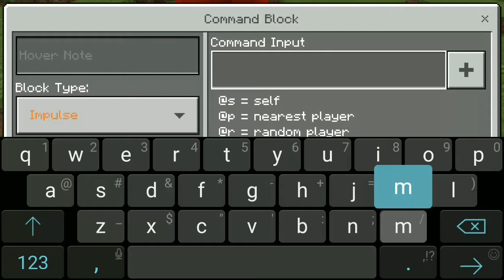Minecraft PE: Memunculkan Godzila ihhh Seerreemm!!!!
Hallo gaess, kali ini kita maen game Minecraft pe lagi. Kali ini kita akan memanggil dan memunculkan monster Godzila. Penasaran? Tonton sampai tuntas yaah ;)